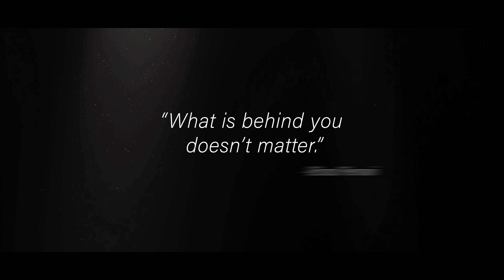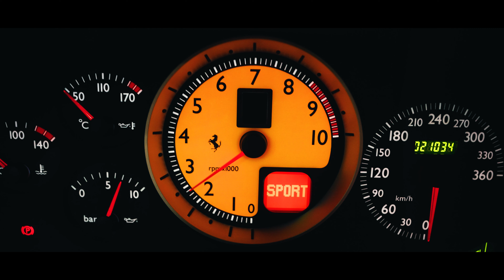Ferrari 430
Enzo Ferrari did not care for money, fame or even recognition. He rarely attended races. He had only one passion; to create cars that would win races.